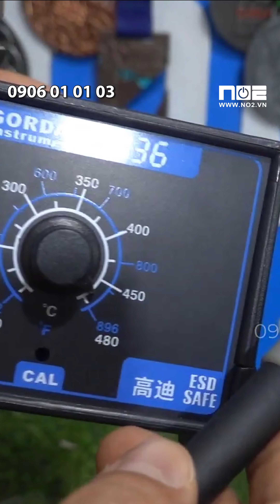Test Máy hàn Gordak 936